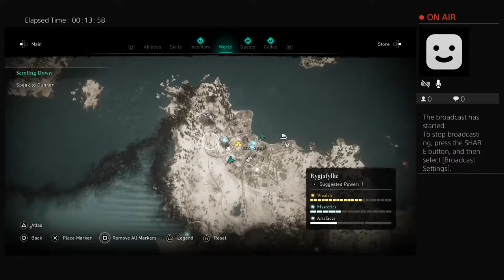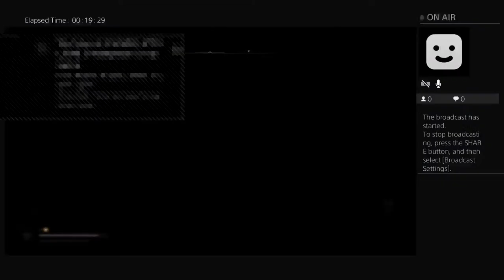Assassin’s Creed Valhalla